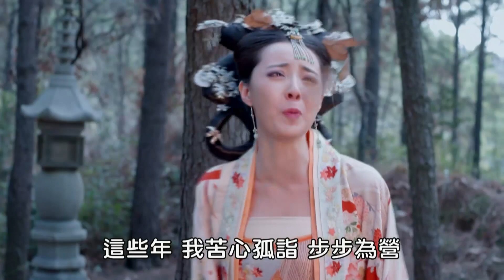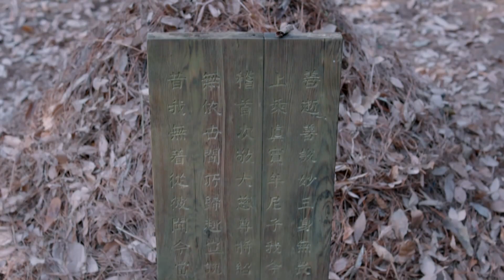皇上隻身赴宴，武媚娘將計就計！公主舉兵謀反開始向皇上展開報復！【武媚娘傳奇 The Empress of China 】